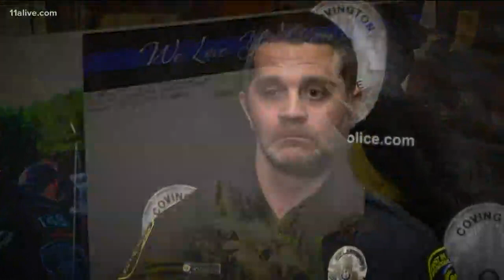Officer Matt Cooper honored with medal of valor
He and the first responders who helped save his life were honored by the Covington Police Department and city and state officials.